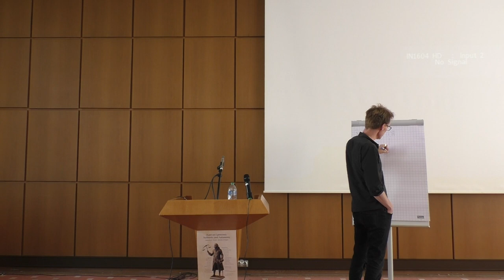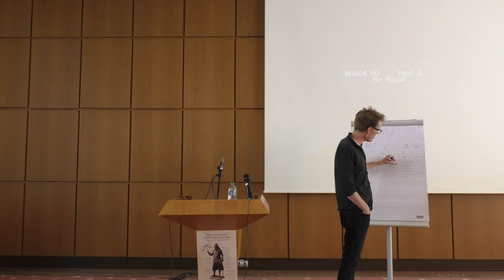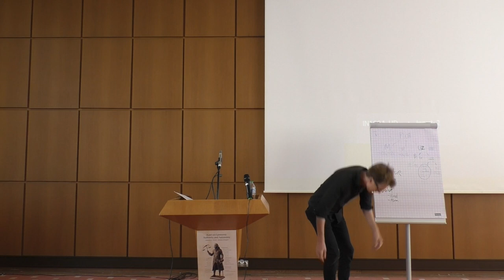Andrew Chignell - Dieter Schönecker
What Is a Norm of Assent, for Kant, and How Is It Grounded?

Speaker: Andrew Chignell
Commentator: Dieter Schönecker

This is a recording of a talk held September 15, 2023 during the 'Kant on Epistemic Authority and Autonomy' Workshop organized by Hatice Kaya and Sven Bernecker at CONCEPT (Cologne Center for Contemporary Epistemology and the Kantian Tradition) at the University of Cologne.